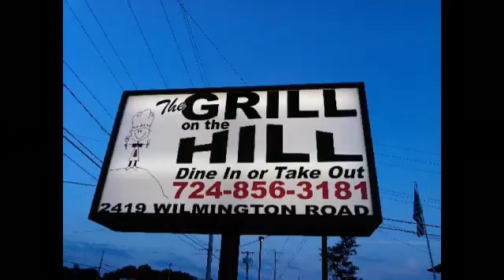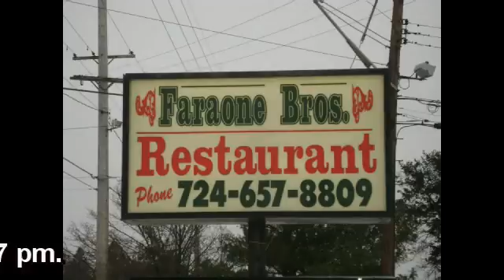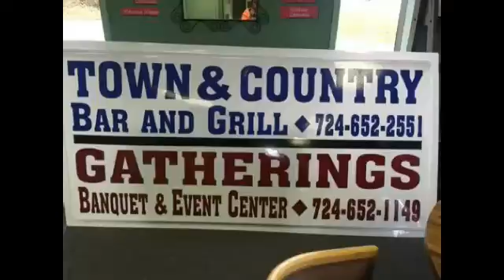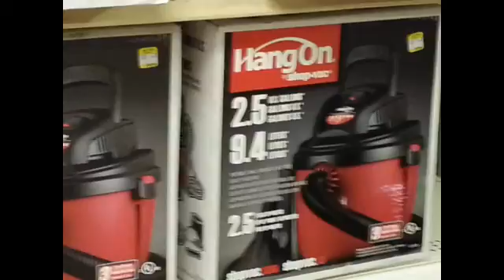NCTV45’s Morning Show Monday July 11, 2016